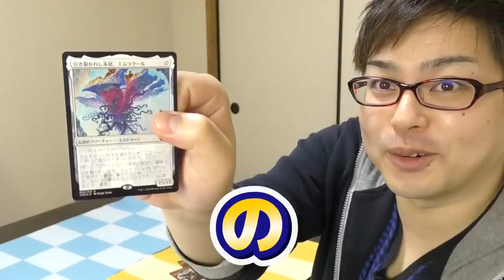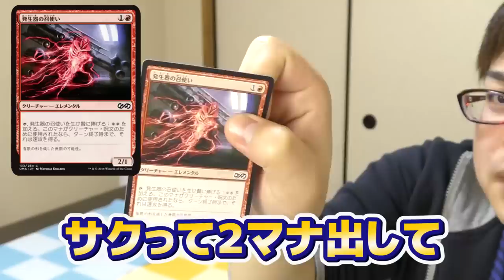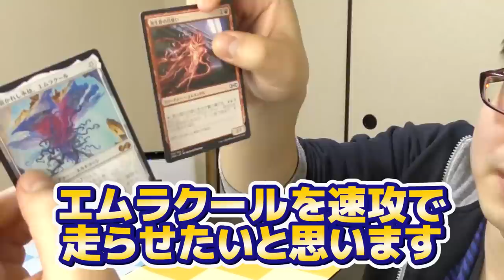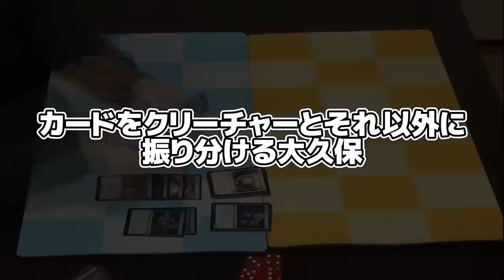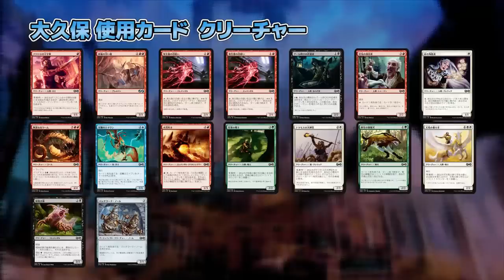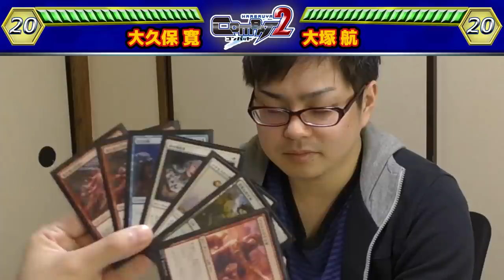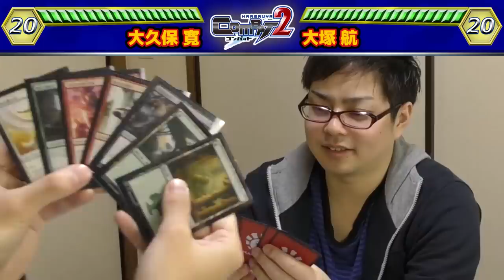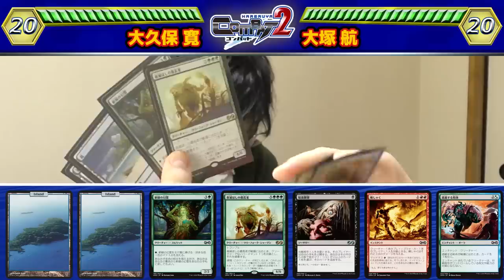【COMBAT】土地に全部 楽園の贈り物を付けたら大変なことになった -HareruyaCOMBAT2 vol.2-【UMAシールド】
晴れる屋COMBAT２！！

第２回はカジュアルルールを使った、アルティメットマスターズの
３パックシールド！
大塚 航と大久保 寛の対決をお届けします！